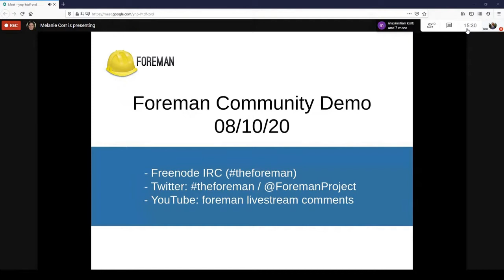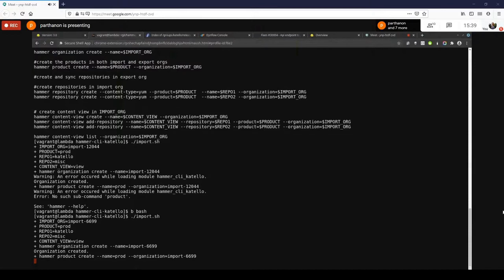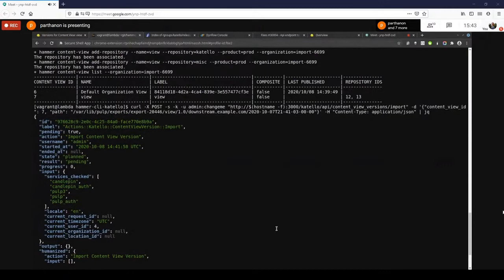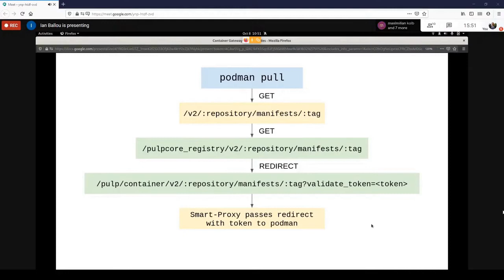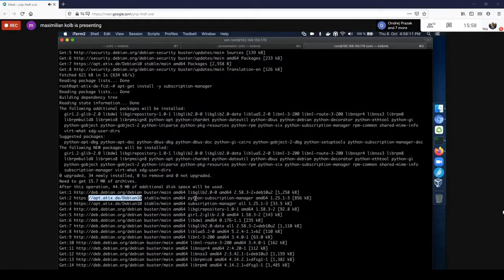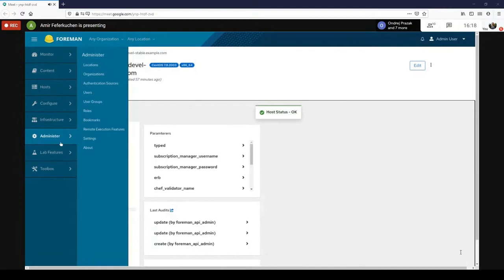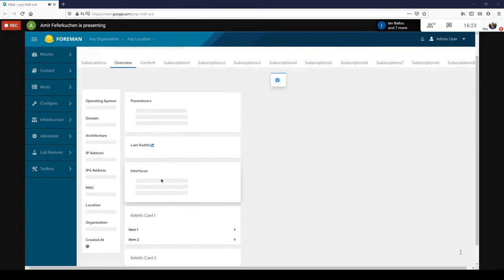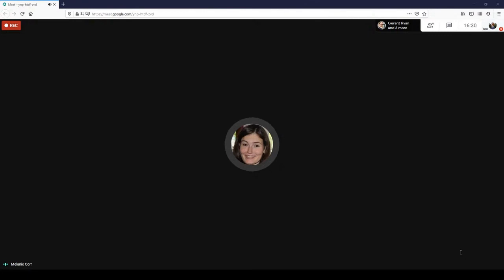Foreman Community Demo #85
1:41 - @oprazak's demo of updates to the Administer Settings page

3:12 @partha's demo of Chunked exporting and importing (via Pulp3)

15:25 - @iballou's demo of Introducing the WIP Container Gateway smart proxy plugin

23:58 - @croberts/tomnook Resolving traces with hammer CLI

26:00 - @maximilian  Subscription Manager on Debian and Ubuntu (apt.atix.de )

34:00 - @amirfefer demos Host details page extension points